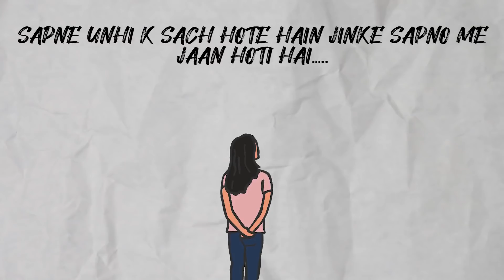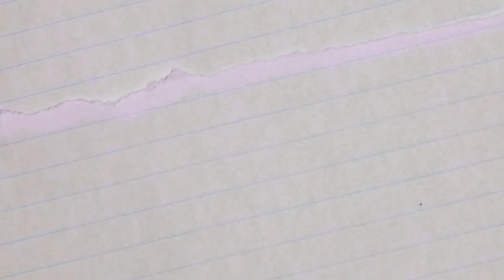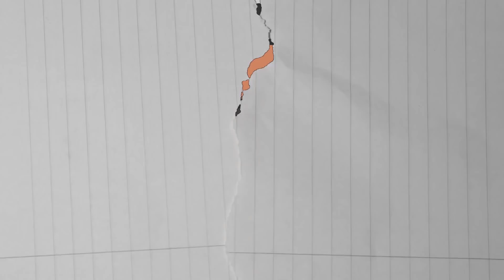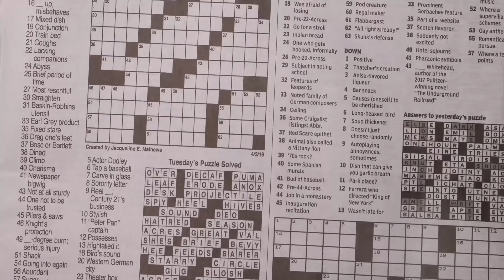The bravery of Rajeshwari Gayakwad | HER-story | Cricket Animation | Aakash Chopra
You know Rajeshwari Gayakwad the cricketer - she's one of India's notable members of their World Cup squad. But do you know what her journey has been like? That's what I'm sharing with you on this special episode of HER-story.